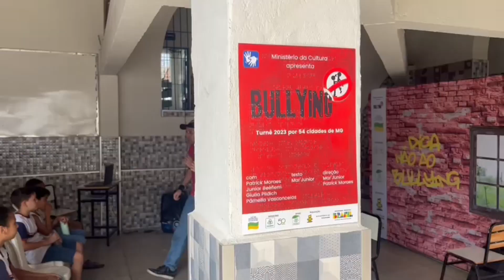BULLYING em Naque, MG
O espetáculo BULLYING foi realizado na E.E. Dom Herminio Malzone Hugo, em Naque, MG.

Foram duas apresentações no dia 25 de agosto de 2023, com a presença de 230 pessoas.

Neste vídeo, algumas cenas do espetáculo e depoimentos de quem assistiu:
O vice-diretor Carlos Alberto Falcão, o professor Dilsinho Luiz e o aluno Gabriel Andrade.

ESPETÁCULO: Bullying
DIREÇÃO: Mar’Junior e Patrick Moraes
TEXTO: Mar’Junior
ELENCO: Patrick Moraes, Junior Beéfierri, Giulia Pildich e Lara Seixas
PRODUÇÃO: Cia Atores de Mar’
ASSISTENTE DE PRODUÇÃO: Lara Seixas
FOTOGRAFIA: Juliana Seixas / Estúdio Digital Rodrigues
CLASSIFICAÇÃO: Livre

O Projeto BULLYING é contemplado pela Lei de Incentivo à Cultura, do Ministério da Cultura, patrocinado pela CENIBRA, apoio Instituto Cenibra, e realizado pelo Governo Federal, com produção da Cia Atores de Mar’. Sob o PRONAC 202524.